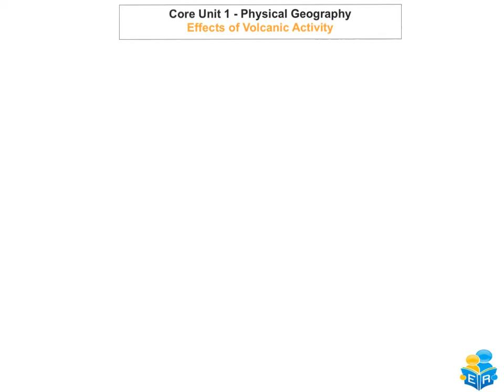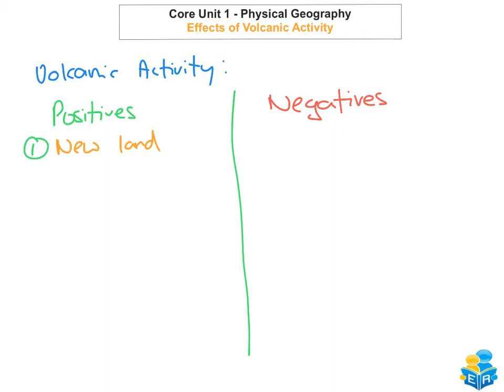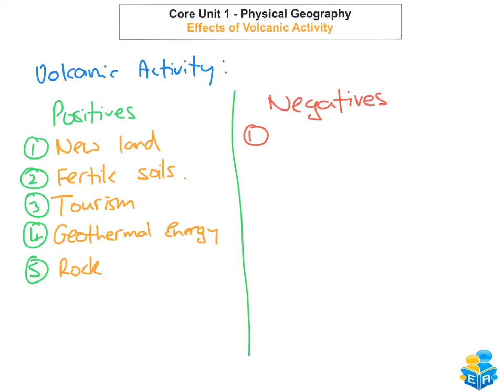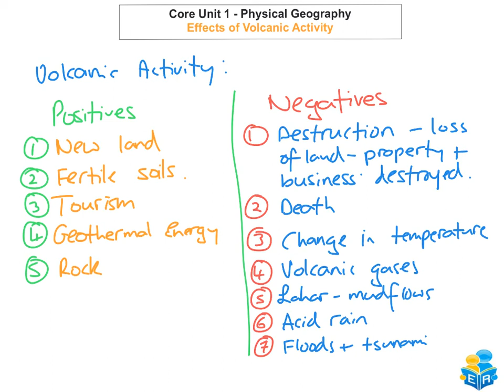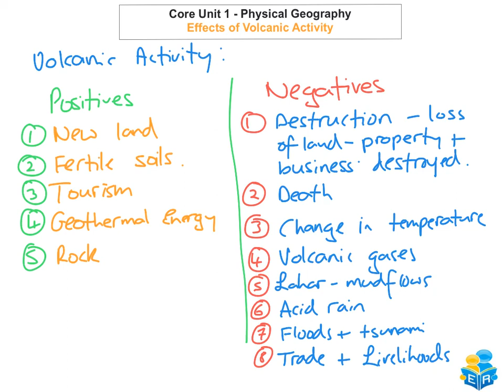Core Unit 1 - Physical Geography - Effects of Volcanoes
This video tutorial looks at the positive and negative effects of volcanic activity.